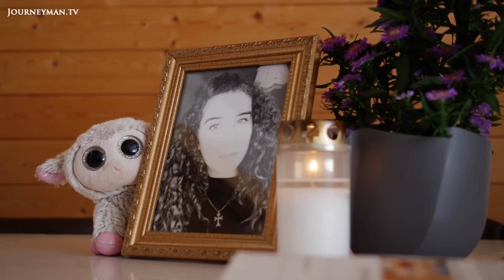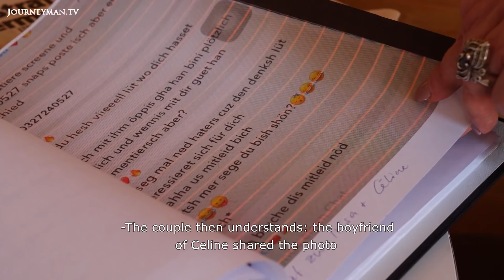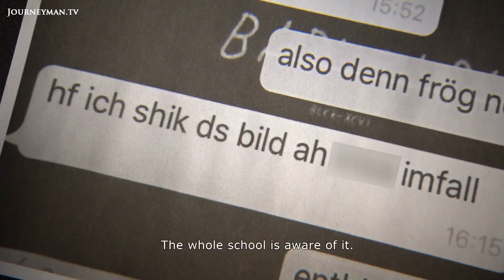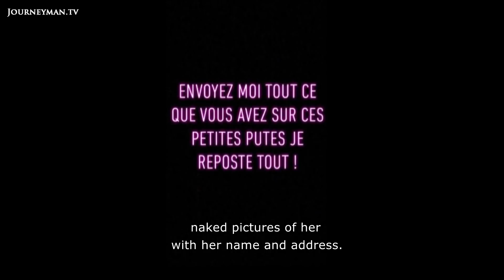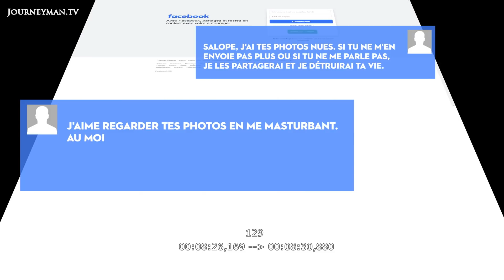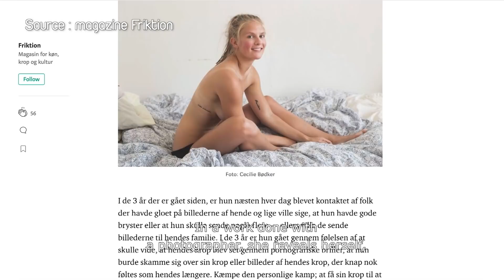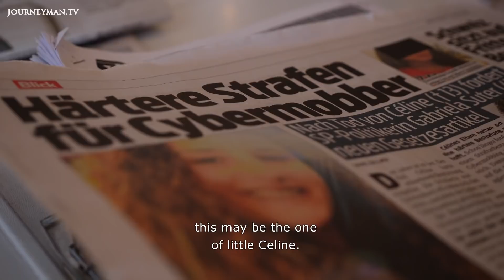Revenge Porn Can Kill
As a generation of young people come of age in the era of social media, 'revenge porn' has blighted the lives of many women and girls, often with tragic consequences for the victims.

'It's a daily struggle', says Nadia, mother of 13-year old Céline, who committed suicide after her boyfriend shared her photos on social media. Céline's case is far from an isolated example, as websites dedicated to hosting revenge porn proliferate online. 'They are looking for [...] not only a naked woman, but also a violated person’, explains Emma Holten, a victim of revenge porn herself who turned her experience into a campaign that finally criminalised the act in Denmark. But as things stand, revenge porn is still not on the statute books in many countries, and Emma's experience shows that authorities can fail to take the issue seriously. The police contact initially assigned to her case suggested 'it isn't that bad' and 'not to waste her time on it' - a prevailing attitude that leaves victims isolated.

RTS – Ref. 7944